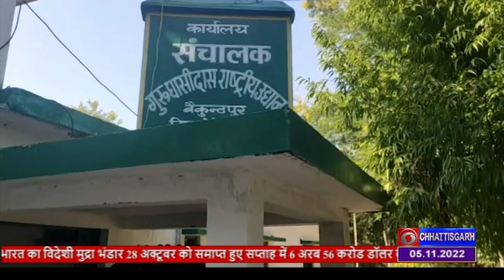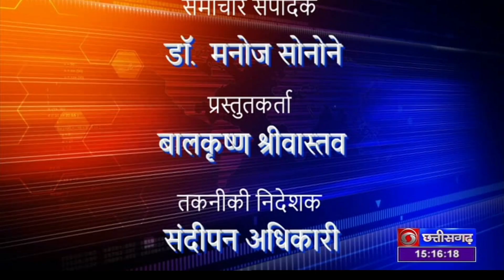CHHATTISGARH DD NEWS 5 NOV 2022 TIME 3 00 PM